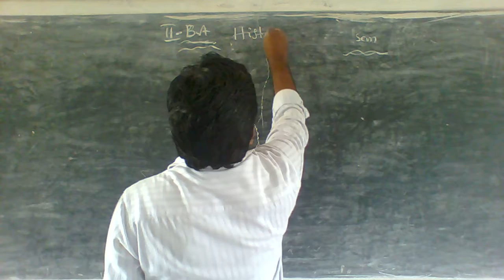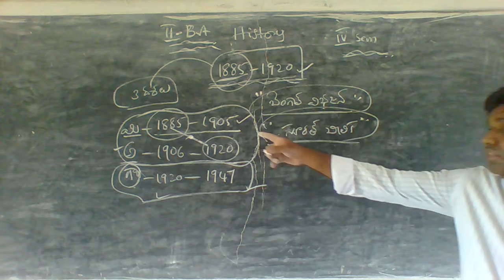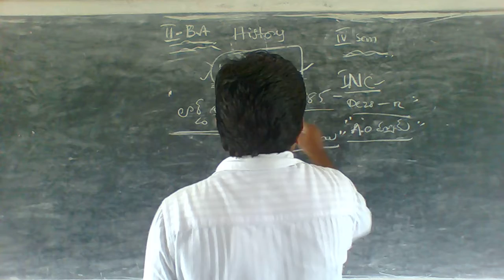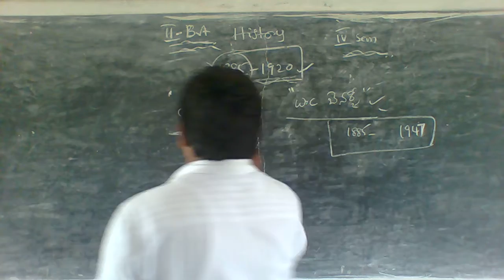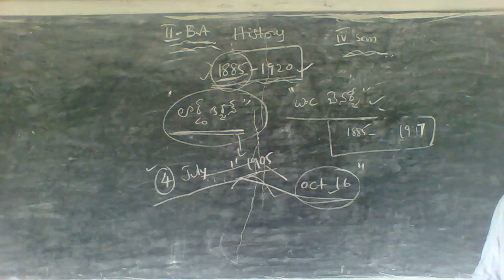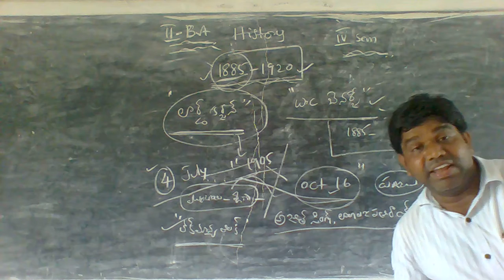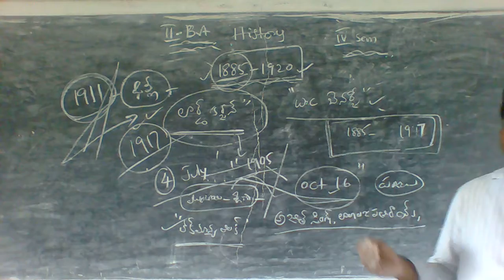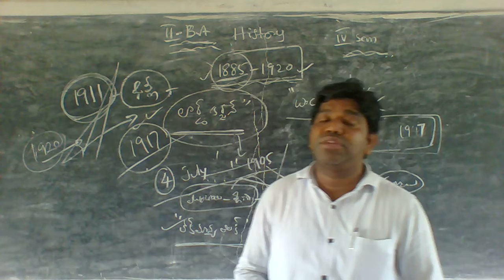11 08 21 II B A HISTORY IV SEM